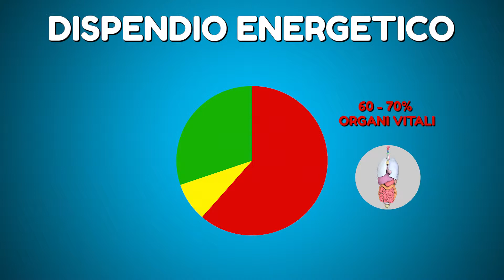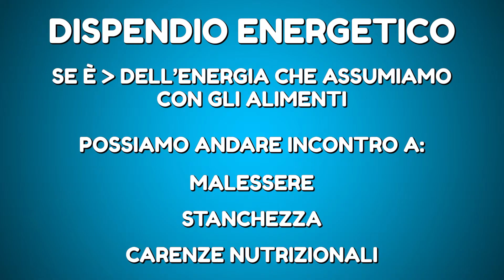Quando la nutrizione fa goal - L’energia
La farmacista Stefania Moccia parla dell’energia, ovvero ciò che ci mantiene vitali, della richiesta energetica e del dispendio energetico, in particolar modo nei giovani sportivi.

La dottoressa illustra quali alimenti danno energia e sottolinea quanto sia importante che la quantità di energia assunta, attraverso l’alimentazione, sia bilanciata rispetto all’attività fisica che si svolge.

All’interno del progetto di cooperazione tra Figc – SINU (Società Italiana di Nutrizione Umana) e Soremartec, società di ricerca e sviluppo del Gruppo Ferrero, vengono fornite ai ragazzi una serie di nozioni e conoscenze in ambito nutrizionale e di stile di vita.

Il progetto fa parte del programma formativo dei Centri Federali Territoriali.